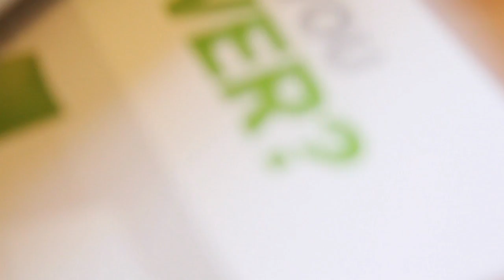Future Banking Episode 06: The Power of Portable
In this episode, we look at two aspects of Mobile, firstly by looking at BYOD (bring your own device) with Barclays and Truphone. We then travel to Spain to speak to BBVA about some of their work form a CEM perspective. We also head to France to talk to Philippe Waechter about the current economic outlook.